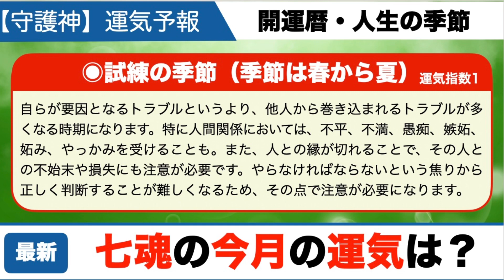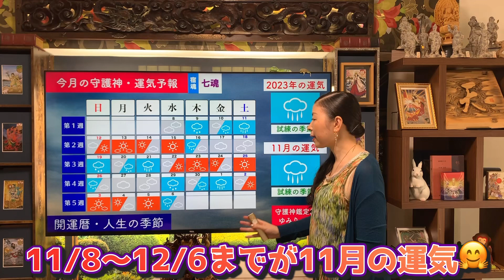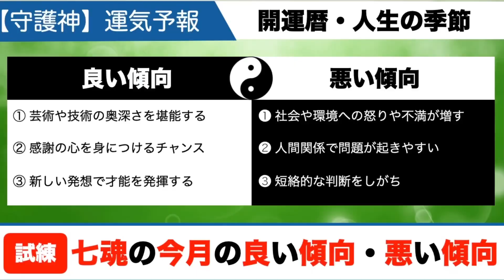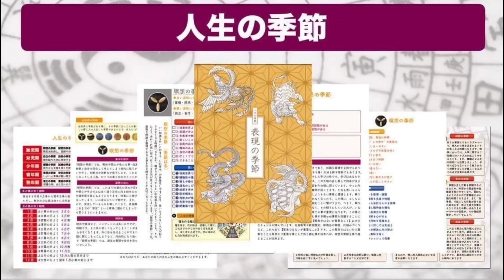2023年11月の七魂の運気予報！運勢を占う